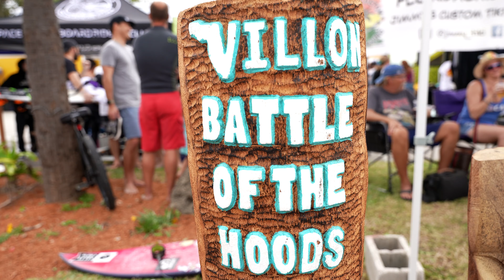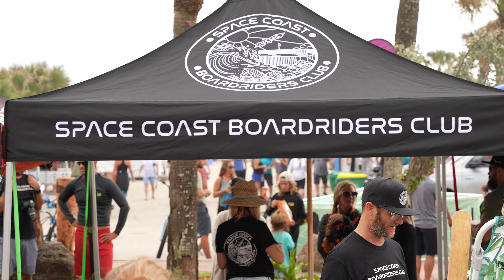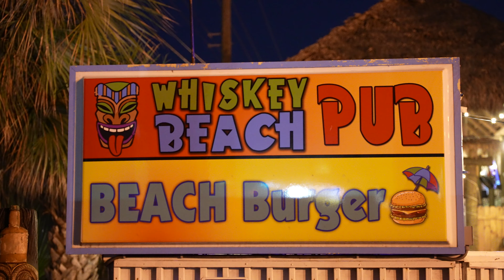Long Doggers & Villon Clothing 2021 LOCALS ONLY Surf & Skate Contest Recap Video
Long Doggers & Villon Clothing 7th Annual Surf & Skate Contest recap